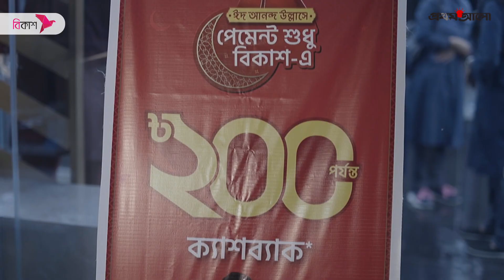bKash | দেশে ঈদের কেনাকাটা, বিদেশে এইবারের ঈদ তাসনিয়া ফারিণের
দেশে ঈদের কেনাকাটা, বিদেশে এইবারের ঈদ তাসনিয়া ফারিণের